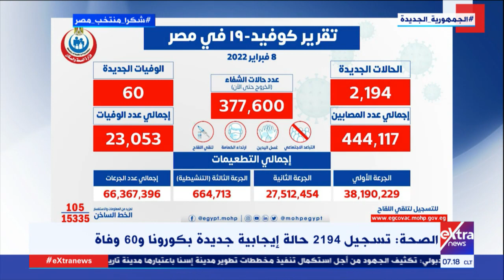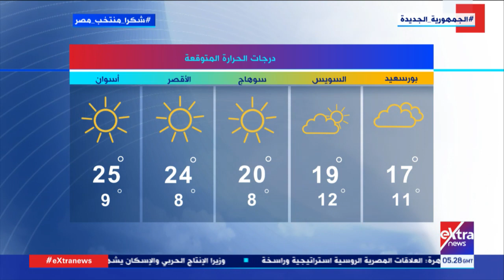غرفة الأخبار| جولة الـ7 صباحا الإخبارية مع لؤي أباظة (كاملة)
9 فبراير 2022